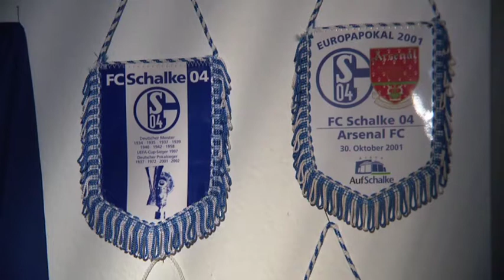Trailer 365 Tage Schalke